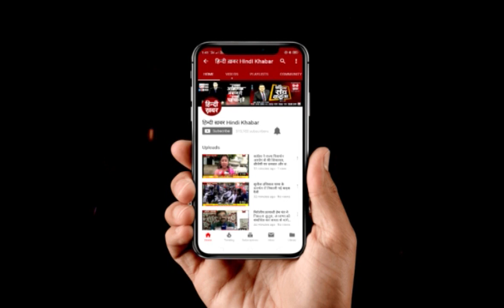सपा MLC सुनील सिंह साजन की धमकी- गुजरात चले जाएं बीजेपी वाले वरना..